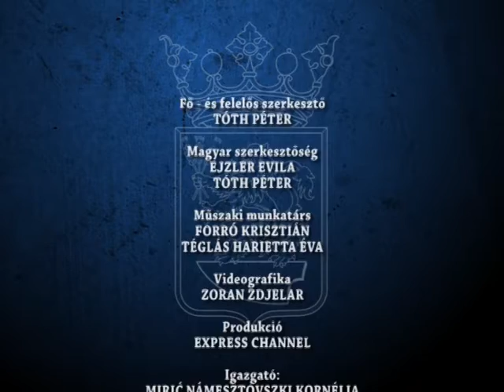Hirado 2019 02 21